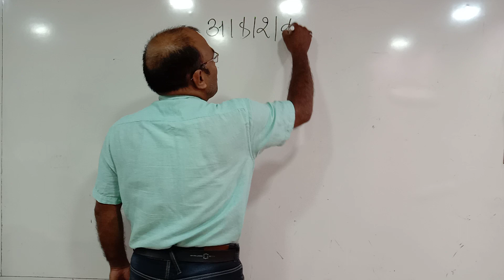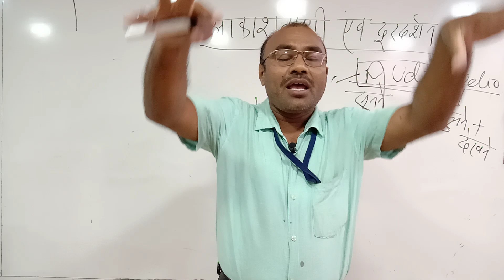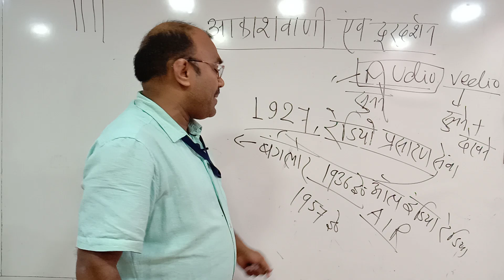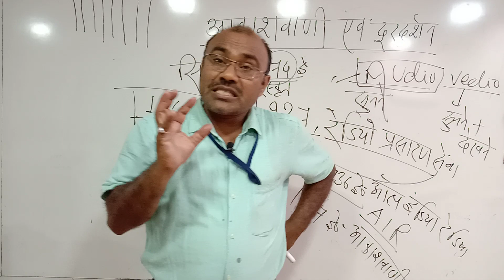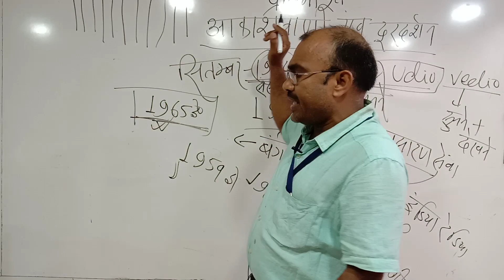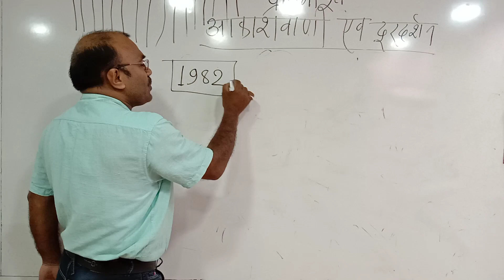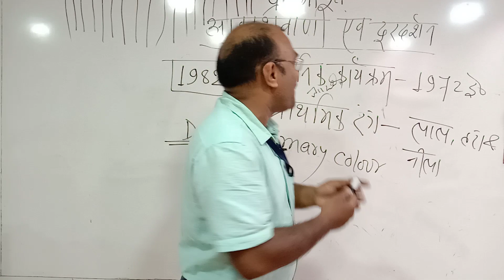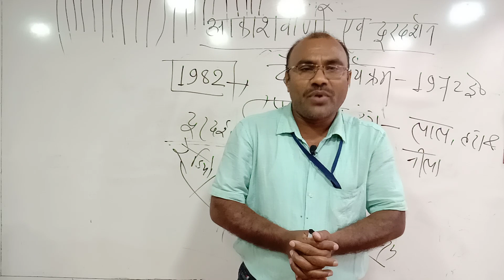आकाशवाणी और दूरदर्शन की बात.....By:- Uday sir